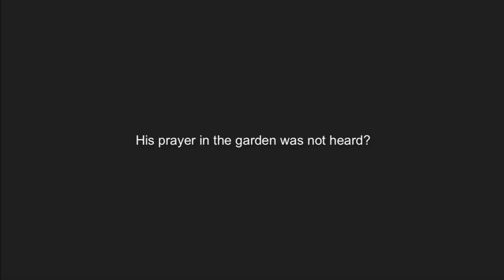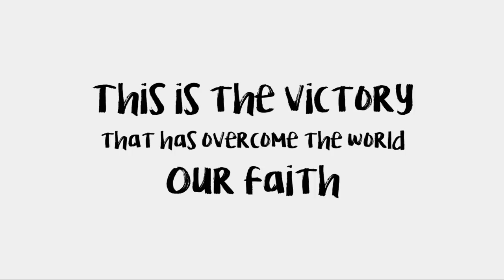NABEEL QURESHI (1983-2017) - VLOG IN 4 Minutes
NABEEL'S SONG
2017

You stepped out faith, you said: ”Believe”
and if you believe, you will receive.

Everyone could see your fearless joy,
a trusting glance to Abba from his boy.

Now you have to go, what seems to soon
and the song you sang, seems out of tune.

There were many more who died faith
having not received the promises

Once upon a time, God from above
came in human form to show his love

He was crucified, it looked like loss
and until today most despise cross

but in the morning dawn he rose up to the throne
and now we loose and now we cry
but soon we’ll shoot his victory.

(Words/Music by NATHA)

On August 31, 2016 Nabeel Qureshi announced that he had advanced stomach cancer. His prayer was that Jesus will be glorified through his body and his spirit. This prayer has been massively answered as we all can see in the testimonies that are coming out.

HOW NABEEL IMPACTED ME

Till 2016 Nabeel was a name to me. I knew that he worked with Ravi Zacharias and that he had written an amazing book. That’s it. Through my wife, who had read his book, my attention was drawn to his very first VLOG…and it really blew my mind.
Many great people of God have written about their journey in journals or books etc… But documenting your journey when you have 4% chance of survival was one of the most courages things I have seen in our generation.

Nabeel has done precisely this.

I watched every single video whenever he would post them. He was completely honest about his struggles and victories. Every video really spoke to my heart. Henni and I would discuss the videos afterwards, as we were considering a leap of faith into an online ministry. We completely lacked financial resources because we are not associated with any church system. But Nabeel’s faith and God’s word really encouraged us to start it despite the fact that we might not be able to accomplish it.

So I stopped one of my entrepreneurial activities which had been our main source of income and dedicated the majority of my time to work on crosspaint. This was in December 2016 and though it was not easy afterwards, I thank you for your courageous example without which it might not have seen the day of light.

— Thank you so much Nabeel for your courage, for all the pain that it meant for you. I look forward to see you in heaven and spent eternity together. But probably you will stand many rows before me.

WHY NABEEL’S STORY RESONATES WITH OUR GENERATION

I think the first reason is, that God gives anointment.
One reason among others is that our generation longs for authenticity and realness. Fake stories and fabricated wonders are omnipresent. What drew me to Nabeel was the his realness. When a man is only a few steps away from your death, a man speaks the truth.
And Nabeel spoke the truth in love and with hope.
His last videos are simply overwhelming, but his whole journey even more. That’s why I wanted to put them together in a short video and express it in music…if this is even possible. My wish is that his hope will influence many of our western generation to carry out the work that Christ began almost 2000 years and that united in thoughts we will work till the master comes back soon.

IS NABEEL’S STORY A FAILURE?

If you watch his VLOGs instead of just reading an article, you will see that Nabeel was specifically praying for healing in this life. Nabeel was a child of God and he was not speaking about his eternal salvation. He was speaking about being healed from advanced stomach cancer. Now he is dead. Many of us could be sad, disturbed, even disillusioned.

Nabeel died and did not receive what he prayed for. Is this not your and my experience every week? If would get everything we pray for, we would be God, because we would be in line with everything he thinks. But his ways are much higher. And furthermore: Though we might know his thoughts, which sometimes go against our will for survival or comfort, our human experience will still make us pray for deliverance. I personally believe that God knows this and accepts this. I think this is why the Lord Jesus prayed: Not my will but yours be done.

Nabeel mirrored his master. He prayed in faith, but he surrendered under his sovereign will. He is now in glory. To the world it might look like a failure. But the believing eye sees:

This was just the beginning.

Additional Thoughts From Comments:

Craig Keener
Amen. Thank you, Brother. Nabeel was the same in everyday life as he was on the videos. He will be missed. But yes, God saying no to the prayer at Gethsemane is apropros; Elisha dying of sickness, yet being so full of God's power that a corpse thrown on top of his bones came back to life; in Acts 12, James was executed but God miraculously delivered Peter. God is faithful and will vindicate His name and His servant.